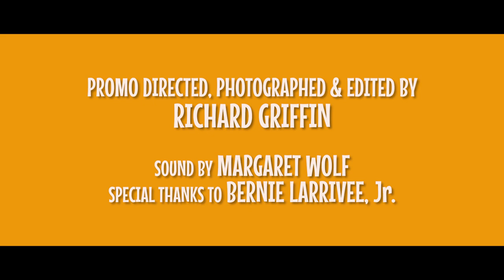BIG Promo!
Come see BIG The Musical at The Community Players November 10-19!